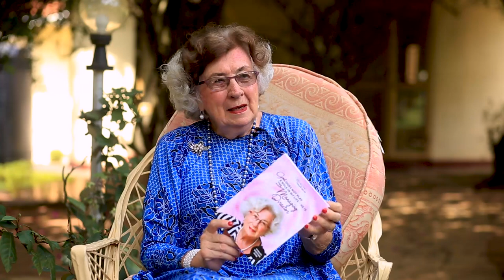Maria L. Prean - My life & Testimony (English)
Many people asked me to record my testimony. Here it is!
Shalom & blessings,
Maria